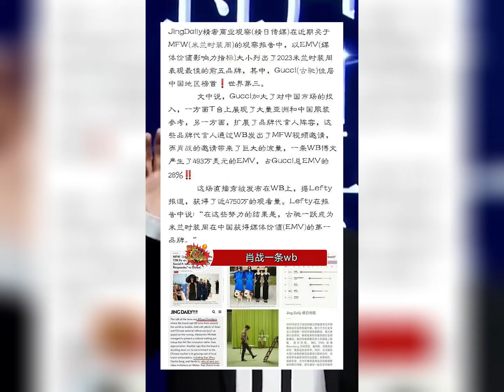不得不说，肖战真的好厉害，一条微博给奢牌带来了近500w美元的EMV，占品牌总EMV的28%，这水平